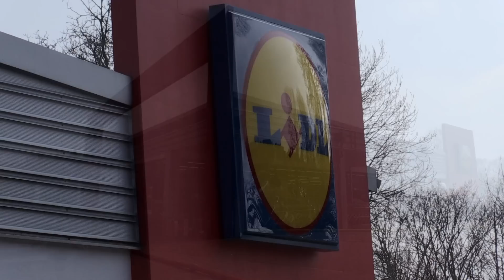[FEUERMELDUNG BEI LIDL] -| Stadtalarm Feuerwehr Rösrath ~ Supermarkt evakuiert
Stadtalarm für die Feuerwehr Rösrath - Feuermeldung bei LIDL, Supermarkt evakuiert.

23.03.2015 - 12:49 Uhr, Rösrath, Hauptstraße

Durch eine Mitarbeiterin wurde die Leitstelle über eine Rauchentwicklung im Bereich des LIDL-Marktes an der Rösrather Hauptstraße alarmiert. Die Leitstelle löste Stadtalarm für die Feuerwehr Rösrath aus, wenig später rückten die Kräfte der Einheiten Hoffnungsthal, Forsbach, Rösrath, Kleineichen sowie der Einsatzführungsdienst zur Einsatzstelle aus. Die ersteintreffenden Kräfte löschten einen Brand im Außenbereich der Fassade mittels Pulverlöscher ab. Aufgrund der starken Rauchentwicklung war jedoch die Zwischendecke der Filiale verraucht, so dass umfangreiche Lüftungsmaßnahmen mittels Elektrolüfter durchgeführt werden mussten. Nachdem mittels Wärmebildkamera sichergestellt wurde, dass keine Glutnester vorhanden waren und die durchgeführten Messungen keine erhöhten Schadstoffkonzentrationen ergaben, wurde die EInsatzstelle an die Polizei übergeben.

Der Markt war für die Dauer des Einsatzes geschlossen. Auf dem angrenzenden Parkplatz kam es teilweise zu Verkehrsbehinderungen.

Textquelle: Einsatzbericht Feuerwehr Rösrath

Copyright : ZieglerHLF